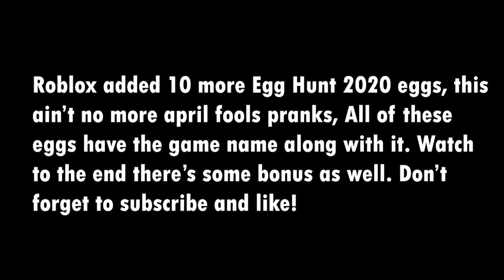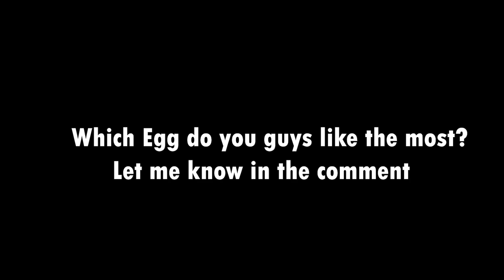NEW EGG LEAKS! | EGG HUNT 2020 | ROBLOX NEW EGG REVEAL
In this video, I will be showing you some of the new revealed eggs that could potentially be in the egg hunt 2020 roblox.